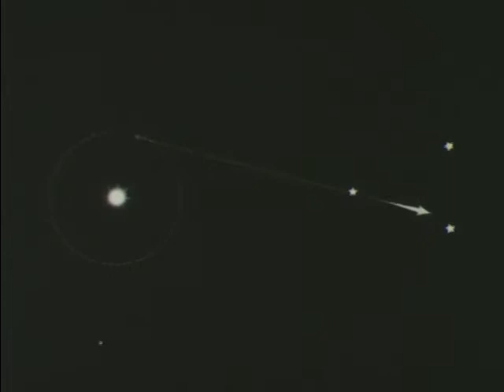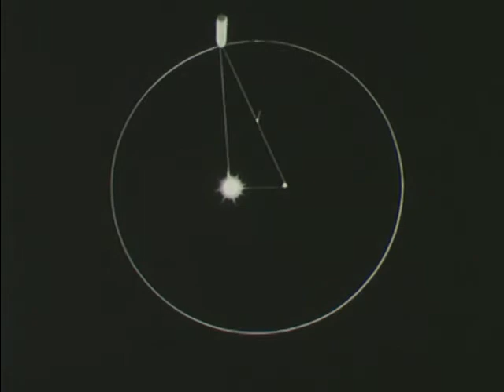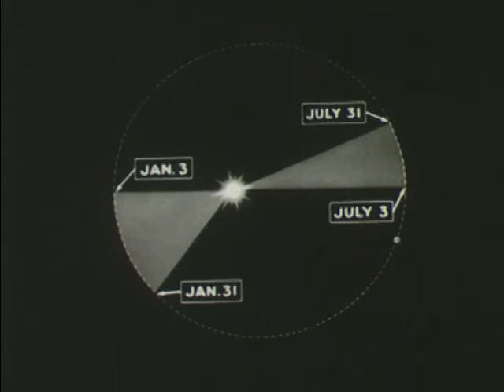Earth In Motion (1936) by Encyclopaedia Britannica Films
Publication date
    1936

Topics
    Earth (Planet)

Portrays the earth as an astronomical body and discusses its relation to the sun and its motion. Presents evidence of the earth's sphericity, its axis rotation, its revolution about the sun, and inclination of its axis. Permits simulated observation of the earth from the stratosphere, of earth and stars in motion, and of the earth's orbit movement, explaining the causes of night and day and of seasons. For high school, college, and adult groups